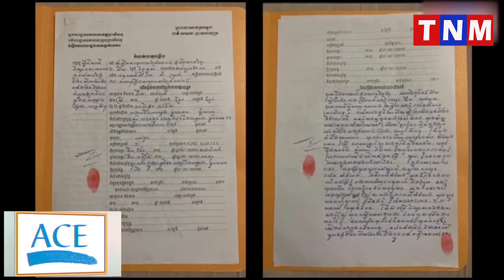វី វរ ហើយ អគ្គនាយក TNM ត្រៀមដាក់ពាក្យបណ្តឹងទៅឯកឧត្តមព្រះរាជអាជ្ញា ព្រោះ ឈ្មោះណុប ណារ៉ូ និងឡាចការីដេ